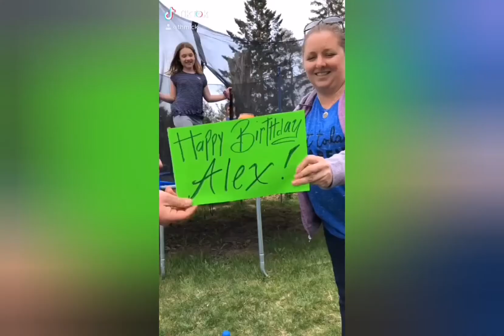Happy 21st Birthday Alex!